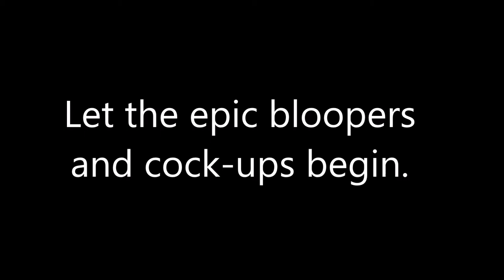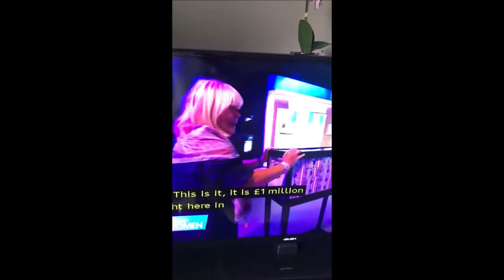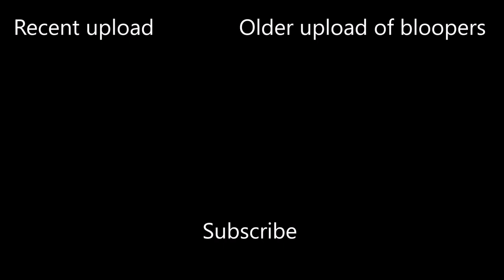Bradley Champion: narrating epic bloopers/cock-ups on TV and YouTubers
I'm narrating epic bloopers and cock-ups on TV and on YouTubers as well who made cock-ups and bloopers which made us all have a giggle behind our screens.